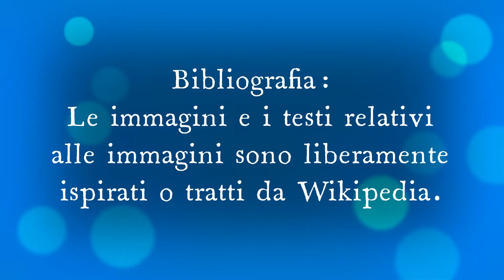La musica è specchio della società che l'ha generata